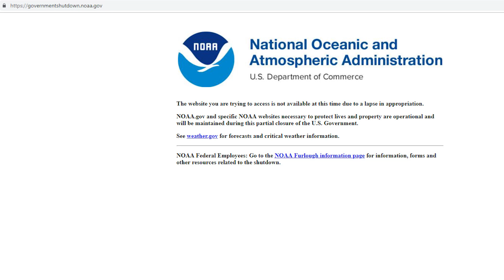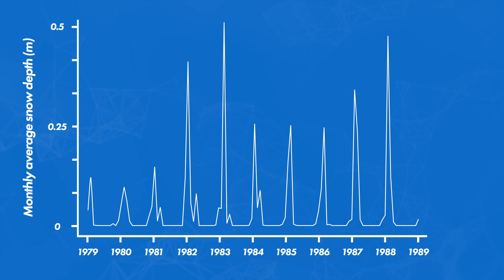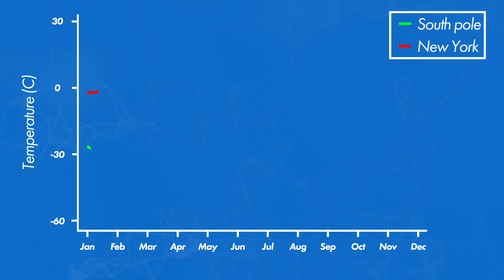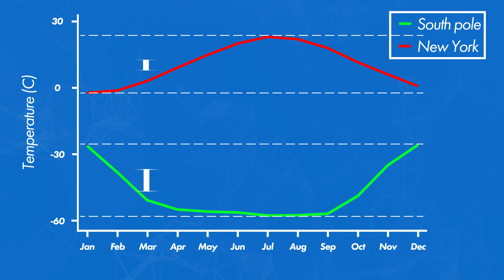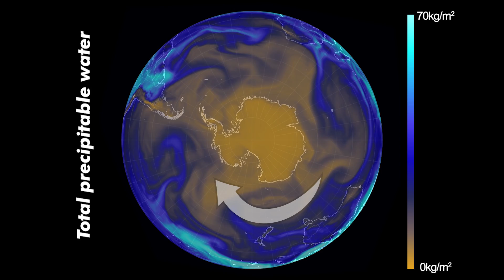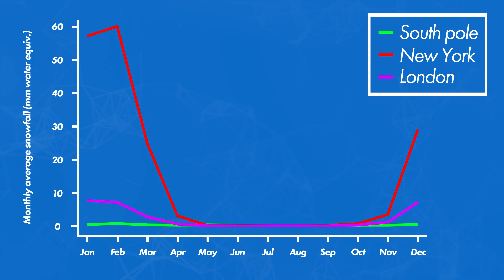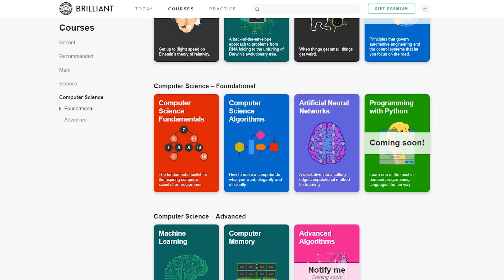Why New York gets more snow than the south pole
When I first visited New York I was lucky enough to see the city in the snow. Except that wasn't that lucky. Apparently NYC gets more snow than the south pole! I found this statistic difficult to believe so decided to put my PhD research and data analysis skills to use, and found some surprising facts about snowfall in Antarctica...

(2) I downloaded ERA-Interim data from ECMWF, 6-hourly resolution
(3) Calculated using 2m temperature, ERA-Interim, 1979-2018
(4) Note that for simplicity the planet is shown at equinox, which if you like is the time averaged position of the Earth over an annual cycle. I don't particularly like this figure, for the record.
(8) Yes, I realise that technically at this point the water is the Hudson river, but you take my point.

II

II